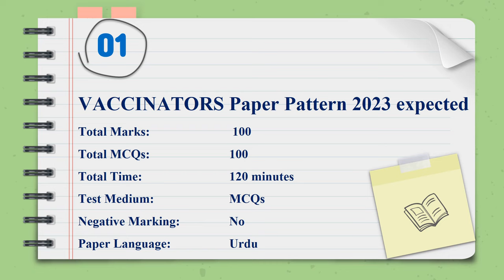Vaccinators Syllabus, follow instructions and Pass Written Test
email recovery kaise kare 2023,
email recovery nahi ho raha hai,
email recovery two step verification,
email recovery number change,